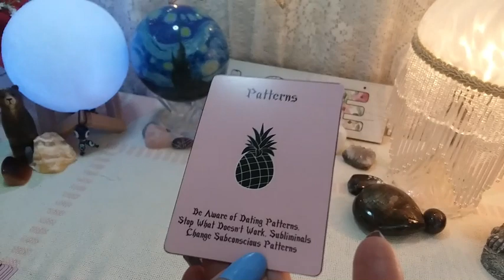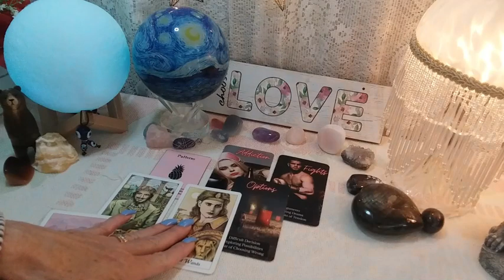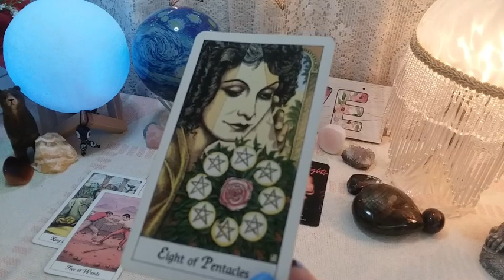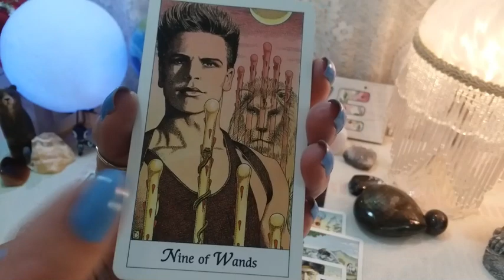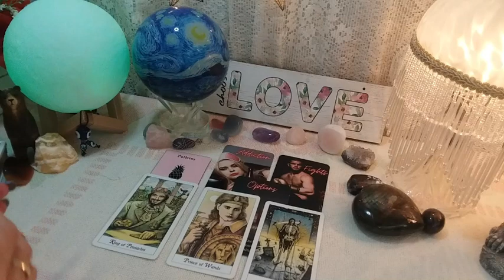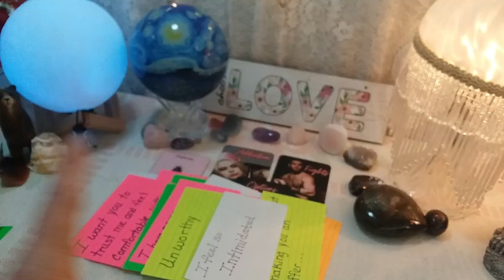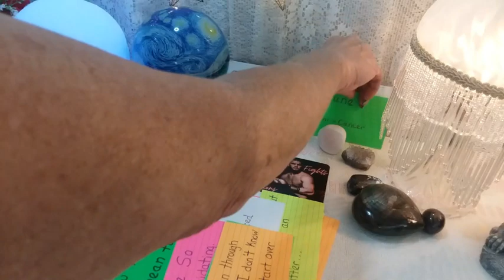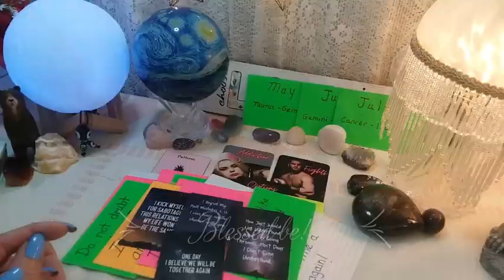♍ VIRGO 📬❤ WHAT ARE THEY FOCUSED ON IN YOUR CONNECTION? 💌 Weekly Conversation With Your Person!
♍ VIRGO 📬❤ WHAT ARE THEY FOCUSED ON IN YOUR CONNECTION? 💌 Weekly Conversation With Your Person! Timeless LOVE Reading, Soulmates, Twin Flames, Ex, Crush

A huge "Thank You" to all for your time and your continuous support! 🙏💖

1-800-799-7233 (SAFE) or  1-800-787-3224 (TTY)